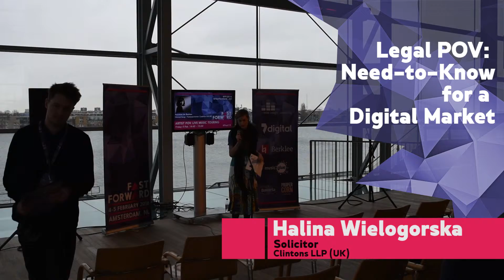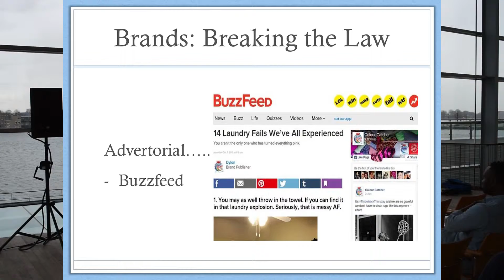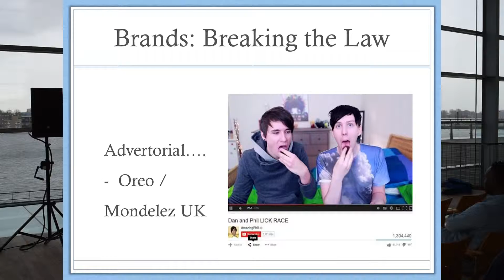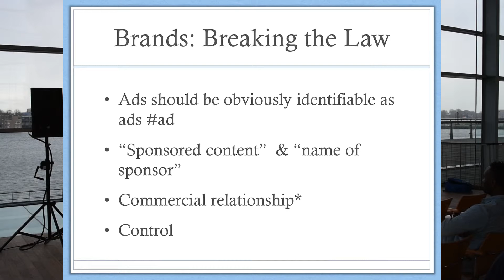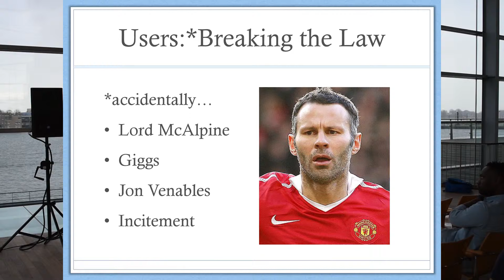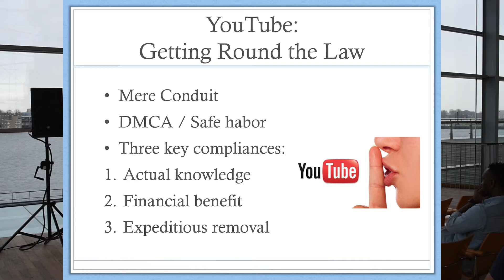"Legal POV: Need-to-Know for a Digital Market" by Halina Wielogorska | FastForward 2016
Halina Wielogorska, Solicitor at Clintons LLP, presents her "Legal POV: Need-to-Know for a Digital Market" Fast Fifteen session at the debut FastForward conference on 4-5 February 2016, at the Muziekgebouw aan't IJ in Amsterdam, NL.

FastForward is a brand new event for the music business calendar, providing a platform that exists to connect, engage, and inspire ambitious under 35 year-olds working in the music business all over the world, laying the foundation for a sustainable career in the modern music industry.

Opening Track Info
Artist: BOA
Track: "Right Place Right Time" (Single)